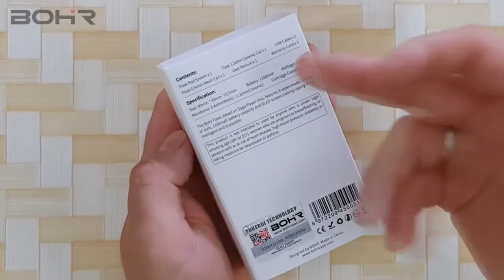Bohrvape Flask Pod Review by Fehér Tamás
Flask-Your Intelligent Vape Pod

Main features：

1.SAGA Player chip inside, intelligent vape control.
2. Switchable among Wattage, Voltage and Play mode.
3. High definition OLED screen.
4. Strong 1150mAh rechargeable battery.
5. Pocket-friendly, ergonomic and aesthetic design.

Specifications：

Resistance: 0.4ohm(Mesh)/1.2ohm(Ceramic)
Battery capacity: 1150mAh
Pod capacity: 2.0ml
Wattage range: 1.0-20.0W
Voltage range: :1-4.2V
Ampere range: 1A-10A
Material: Aluminum + PC
Color: Black, Gun Metal, Gold, Red

Package：

Flask Pod * 1
1.2ohm Ceramic coil * 1
0.4ohm Mesh coil * 1
USB Cable * 1
User Maunal *1
Warranty Card *1